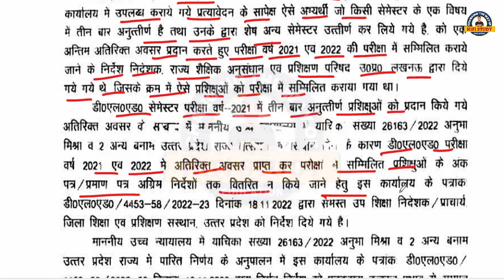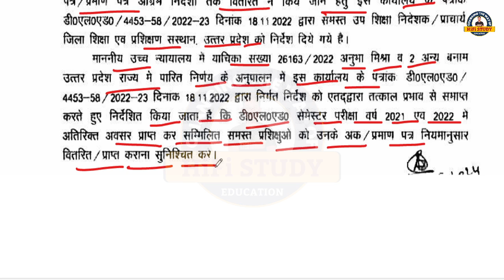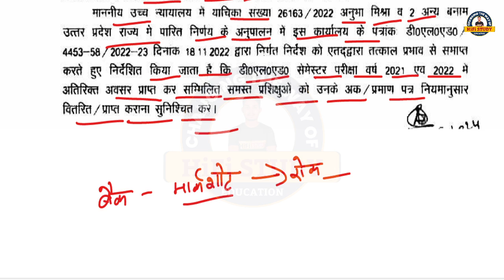DELED प्रत्यावेदन वाले छात्रों को बड़ी राहत सबको मिलेगा मौक़ा अब - DELED Exam 2024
Cover Topic -

1st semester
1st semester
up deled result 2023 kab aayega
deled 2nd sem result 2023
deled 4th semester result 2023
deled second year result 2023
deled back exam
deled back paper exam date 2022
up deled back exam date 2022
deled 2nd semester back exam result